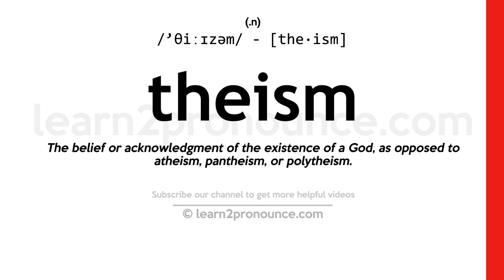Pronunciation of Theism | Definition of Theism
Theism pronunciation | How to pronounce Theism in English?
/`θiːɪzəm/
Meaning of Theism | What is Theism?
(noun) the doctrine or belief in the existence of a God or gods
What is Theism | Theism meaning and definition?